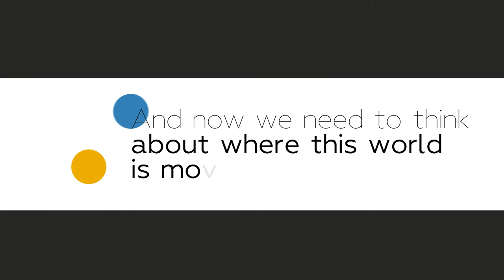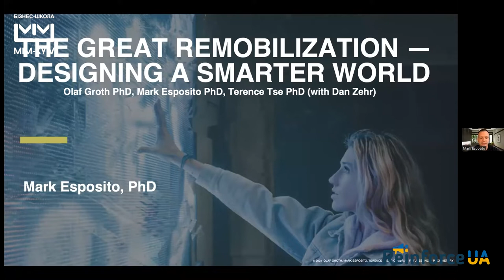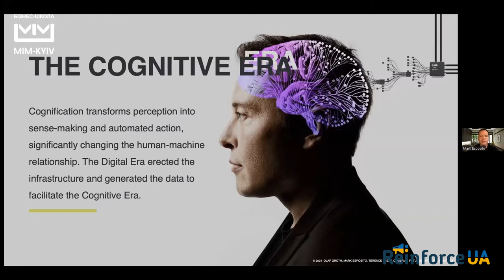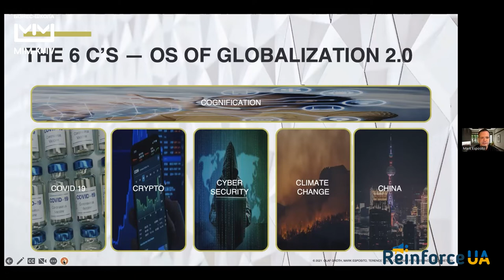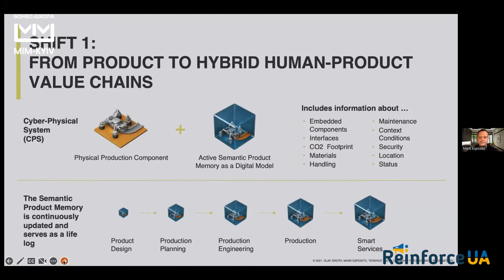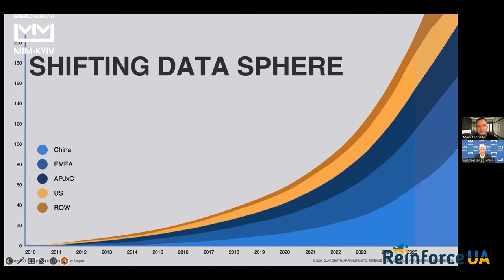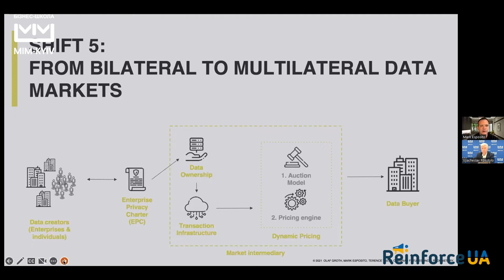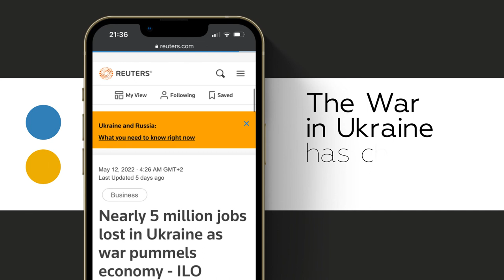The Great Remobilization:Navigating the next decade of profound transformation|Lecture|Mark Esposito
"I did not expect that geopolitics would become such a huge driver of transformation," - Mark Esposito admitted during his lecture as part of the ReinforceUA project from the MIM Business School.

He is a world leader on issues of the Fourth Industrial Revolution. Currently, Esposito is an advisor to the UAE Prime Minister's Office, and he is also known in the global community as a global expert at the World Economic Forum in Davos and a professor of business and economics at Hult International Business School and in the Department of Continuing Education at Harvard University.

About how digitization is changing the world and what Ukraine should do in this regard, about municipalities as a driver of development and how economies similar to Ukraine's can "jump" to the level of powerful world countries - watch the broadcast recording.

directly on our pages in social networks or on the project website.